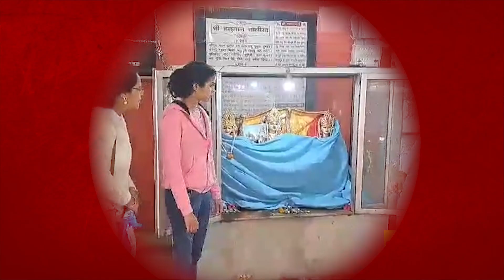जमशेदपुर- बढ़ती ठंड को देखते हुए मंदिरों में भगवान को पहनाए गये गर्म कपड़े